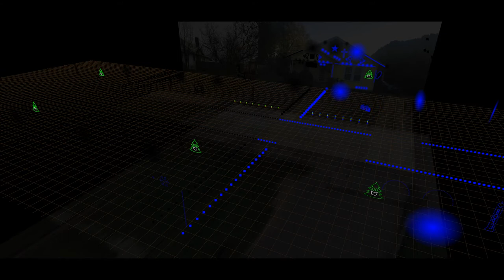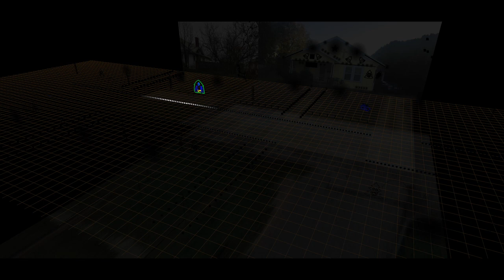Hark the Herald Angels (The Broadway Inspirational Voices)